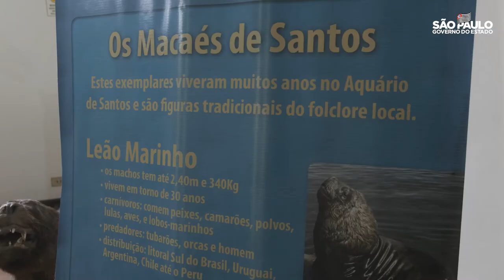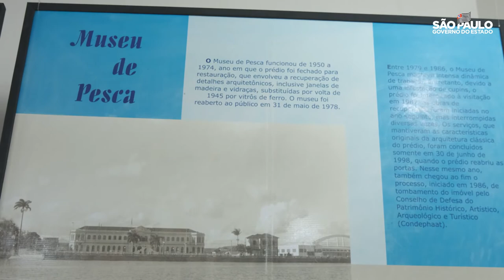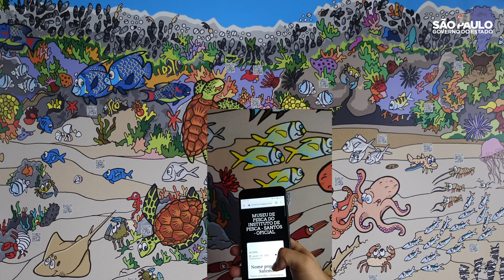Você conhece o Museu de Pesca da Secretaria de Agricultura e Abastecimento de São Paulo?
Localizado na Ponta da Praia, na cidade de Santos, o Museu de Pesca, do Instituto de Pesca (IP), da Secretaria de Agricultura e Abastecimento de São Paulo, foi reaberto para o público no mês de outubro (seguindo todos os protocolos sanitários) após ficar fechado por conta da pandemia de Covid-19.

O Museu recebe todos os anos entre 50 e 60 mil visitantes e tem projetos para contar com uma cafeteria e loja de souvenirs. O prédio do Museu é tombado pelo CONDEPHAAT (Conselho de Defesa do Patrimônio Histórico, Arqueológico, Artístico e Turístico do Estado de São Paulo) e cerca de 80% do acervo contém QR code para complementar as informações ao visitante, sendo que 50% do acervo têm informações em português e inglês.